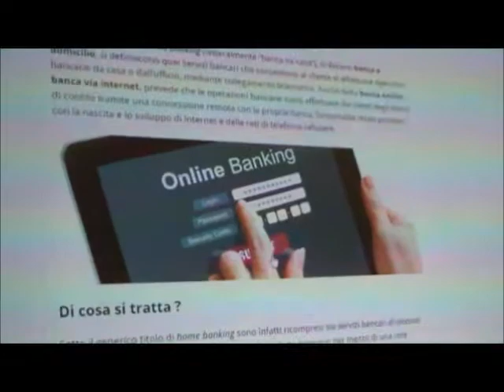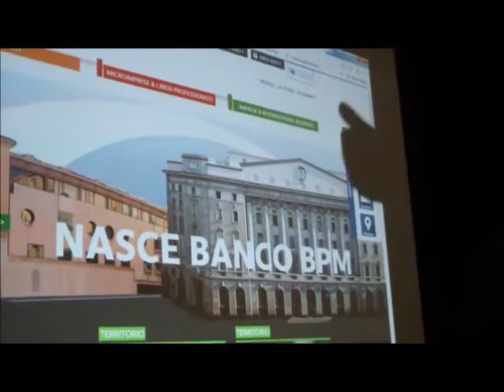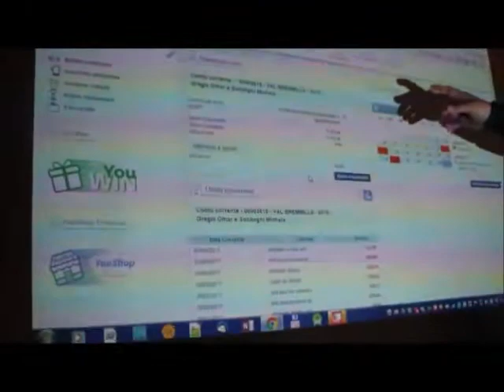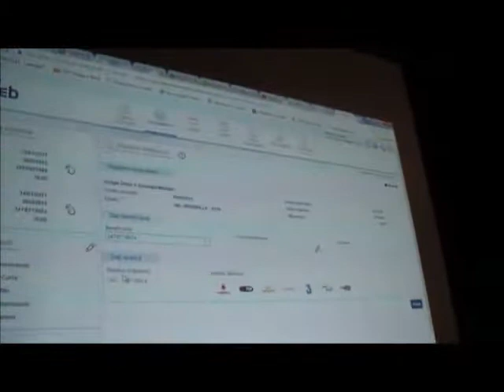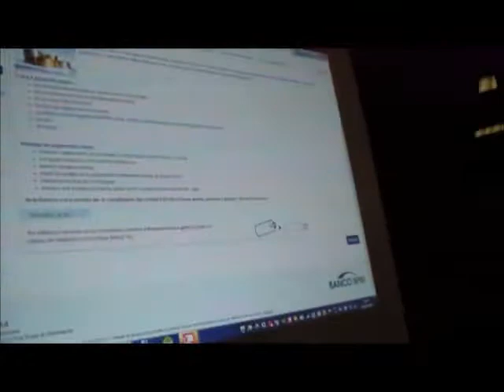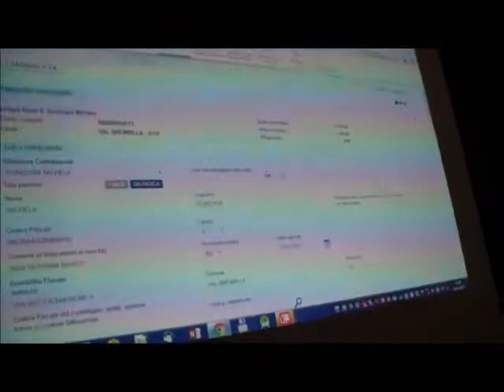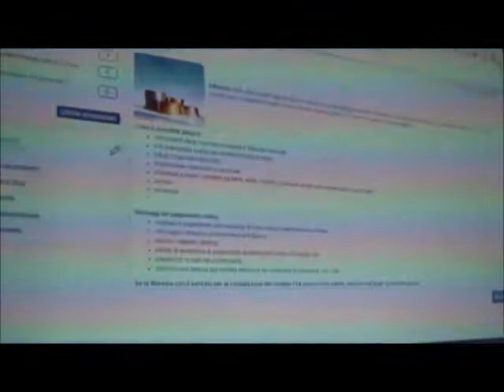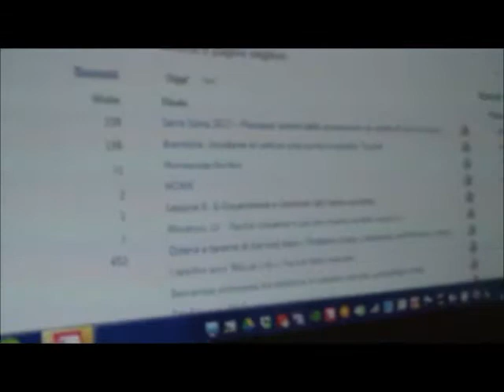Generazione nonni 4 apr Finale